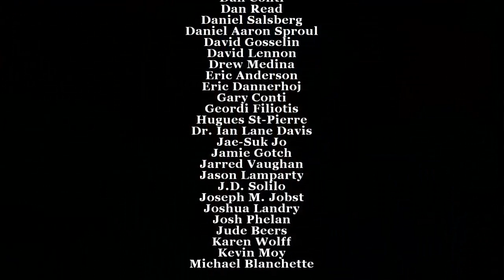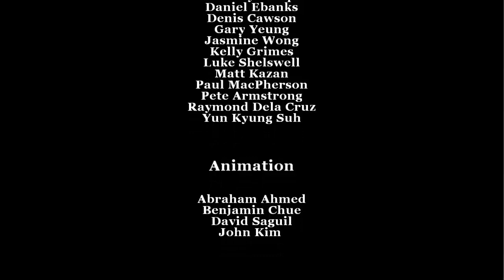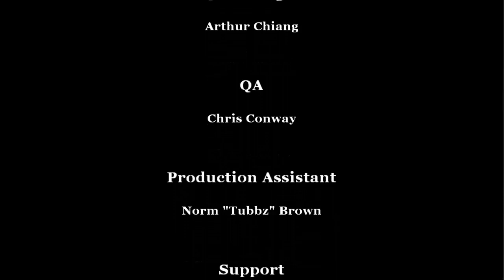FINAL | Bully : Scholarship Edition | Episodul 29